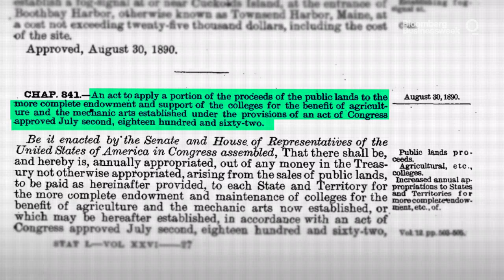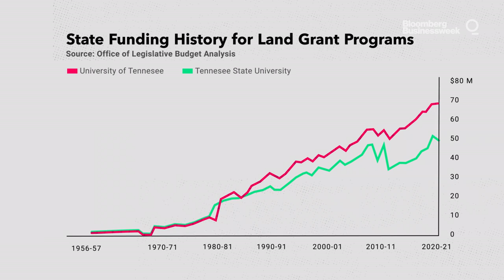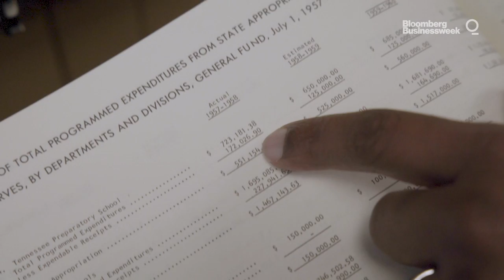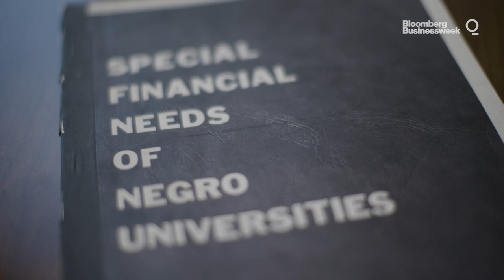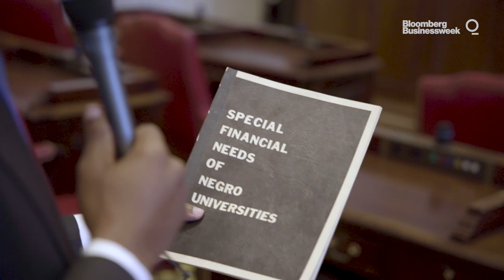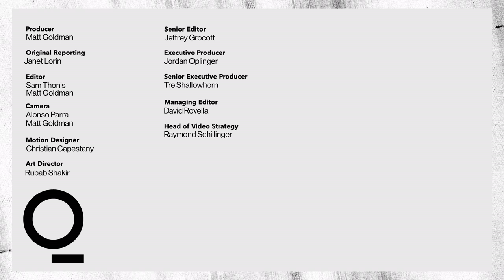Why HBCU's Are Still Fighting For Equal Funding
Since 1890, Historically Black Colleges have offered the promise of equal access to higher education. But former Confederate states haven’t always provided equal funding. In Tennessee, one legislator is now pushing to finally balance the books.